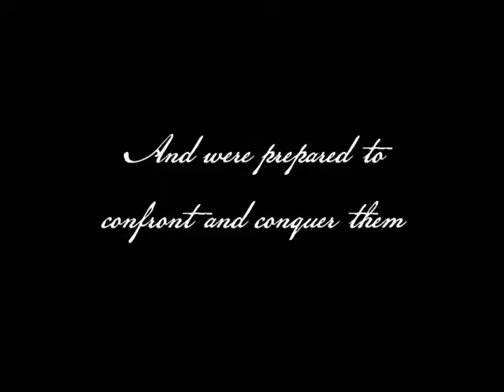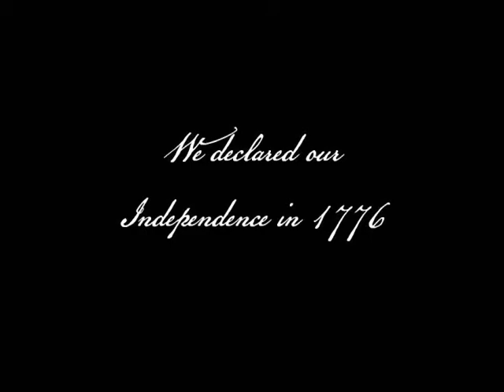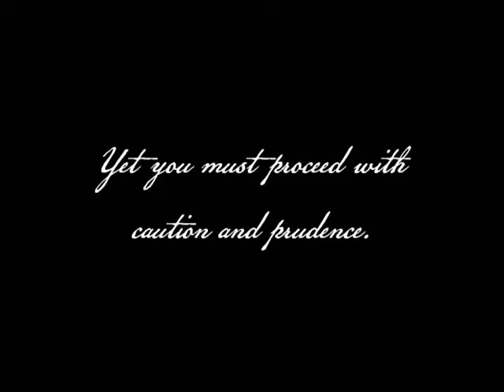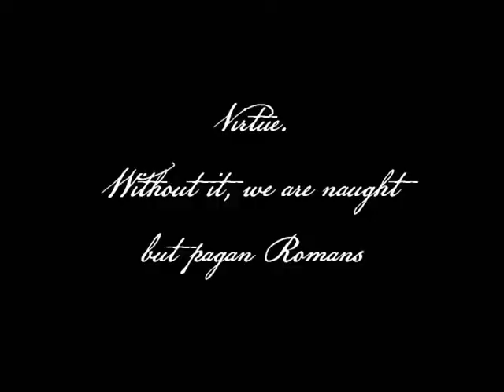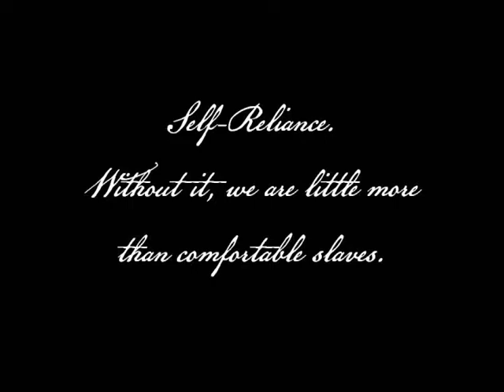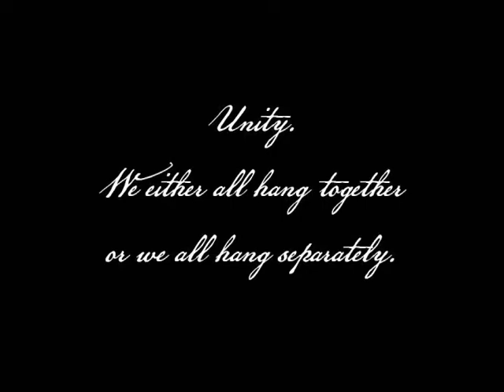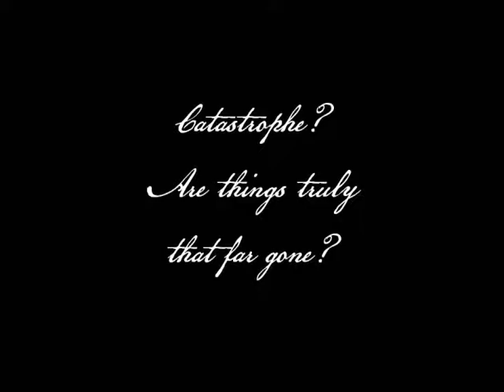A Continental Army Officer Warns America.wmv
Those who do not profit from the painful lessons of the years and centuries that lie behind us will be doomed to endure those travails in the years and centuries that lie ahead of us.